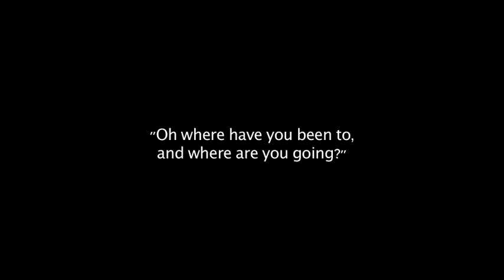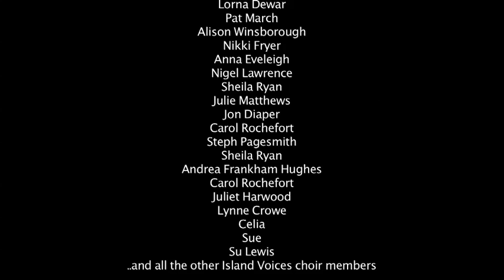Sailing for Gold walk H264 1 5MB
Filmed and produced by Racheal Castell this video follows the 'songlines' walk on sept 8th - celebrating the local.

SAILING FOR GOLD  is a Portland shanty inspired, arranged and performed by locals -  the lyrics come from conversations with Portlanders and those who have made the island their home.

An A & B project (Annie Lovejoy & Belle Benfield) for b-side Multimedia Festival 2012.